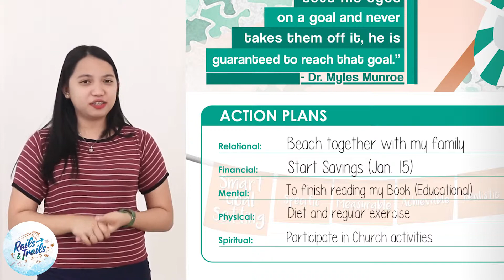Rails and Trails Planner: Monthly Action Plan & Monthly Scheduler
Here’s a glimpse of the other two (2) features that Rails and Trails Planner has – Monthly Action Plan & Monthly Scheduler.